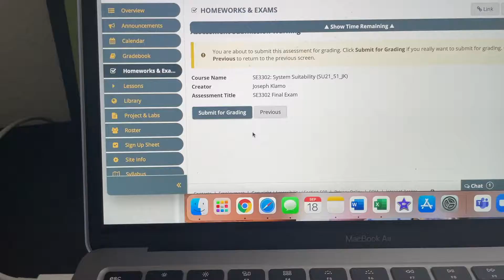Weekend Vlog // Finals, Gym, Update on YouTube??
Come spend a weekend with me--finals, gym, grad school, + more!

xo,
Golda

If you read all this, comment ITS PSL SEASON :)